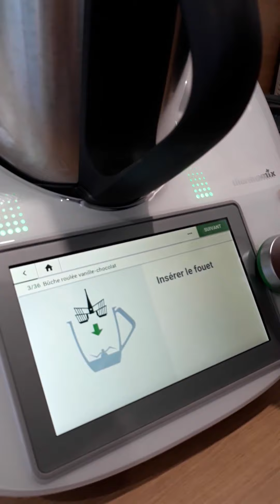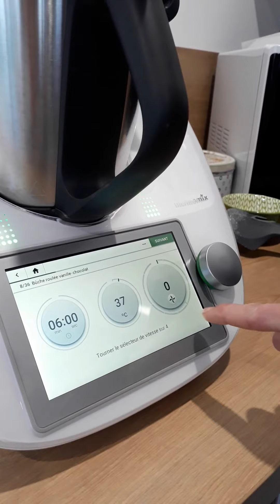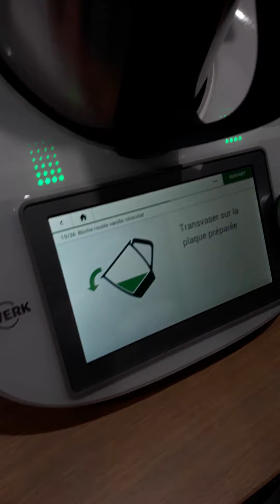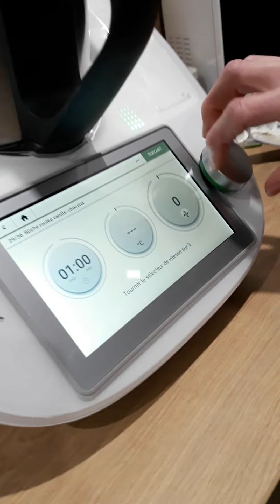Bûche chocolat vanille facile et légère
Envie de faire une bûche légère et facile pour les fêtes ? Avec cette bûche vanille chocolat, rien de plus simple.

Passez de Joyeuses Fêtes de fin d'année et prenez soin de vous !